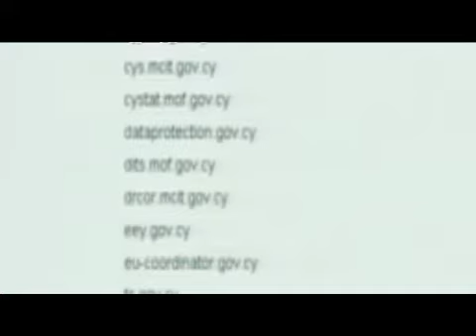Επίθεση Anonymous στην Κύπρο